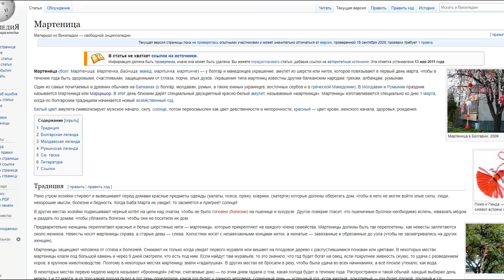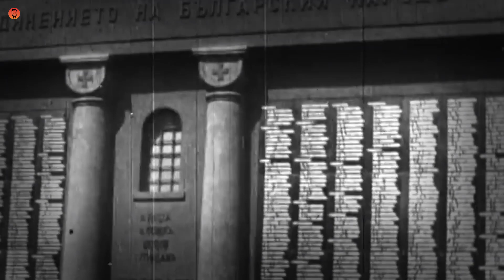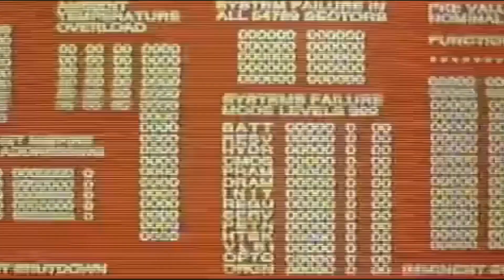БАБА МАРТА И МАРТЕНИЦА: БОЛГАРСКИЕ СИМВОЛЫ ВЕСНЫ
Этот ролик - рассказ об одной очень интересной и даже уникальной традиции болгар, которая проводится с незапамятных времен каждой весной. Это праздник Баба Марта, который празднуется 1 марта. В этот день принято дарить друг другу амулеты-символы весны и праздника, т.наз. "мартенички".

Таймкоды:

00:00 - Всупление
00:40 - Дисклеймер
01:23 - Вводная
02:19 - Легенда о мартенице
05:39 - Возникновение легенды
06:49 - Традиции и поверия
07:49 - Легенда о Пижо и Пенде
09:01 - Мартеницы-браслеты
09:32 - Негативные моменты
10:39 - Заключение